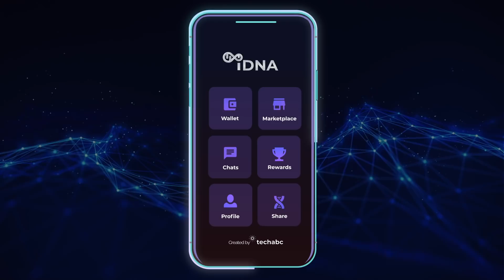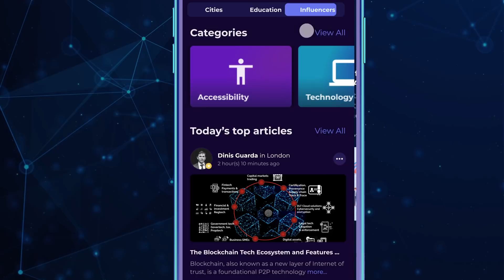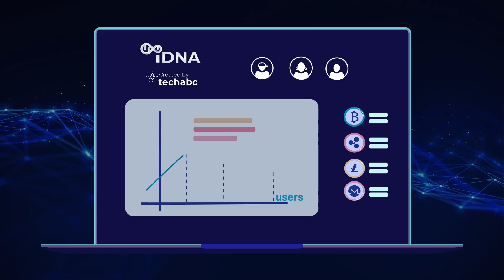iDNA Fintech Blockchain AI SaaS - introductory video presentation software by techabc.org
iDNA Fintech Blockchain AI SaaS introductory by techabc.org

White-label SaaS App
a Fintech Blockchain & AI technology platform integrating a CMS and CRM backend.

iDNA allows organizations, companies to digitize their businesses, products, communities with a mobile app that offers white label blockchain, AI, Software as a Service SaaS integrating: messaging, wallet & payments, marketplace m-commerce, social components, and a rewards engine. The app also offers an integrated CMS and CRM backend.

What is iDNA?
iDNA is a white-label mobile app and web CRM that aggregates the core functionalities that drive digital transformation, offering an integrated experience in one single environment that creates a growing attractiveness for users and external merchants.

For an organization, it is a high-level, easy, and fast go-to-market app and CRM. For the consumer, it's an intuitive and easy-to-use app. However, the magic happens in the back-end where blockchain and AI technologies combine to create a powerful engagement and commercial tool.

About us the company behind it techabc.org

techabc offers cutting-edge innovative technology with AI, blockchain, financial data-driven strategy for cities, organisations, and countries. We build premium platforms of the best-in-class tech to impact a very changing world.

techabc was founded by a team of leading thought leaders, influencers, academics, technologists, and top financial personalities with decades of high profile positions in some of the leading international organisations.

techabc is building and expanding into the current innovative revolution of financial technologies, distributed ledger technology, and machine learning.